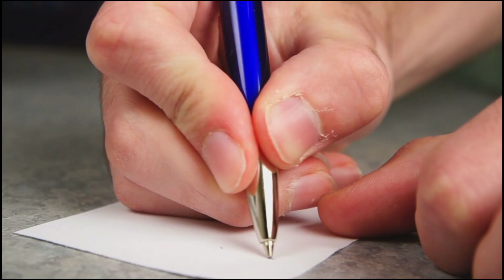इमली सीरियल से मशहुर सुम्बुल तौकीर को ज्यादा पसन्द करते हैं tv के ये सितारे शादी करना चाहते हैं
इमली सीरियल से मशहुर सुम्बुल तौकीर को ज्यादा पसन्द करते हैं tv के ये सितारे शादी तक करना चाहते हैं नाम सुनकर चौंक जाएंगे